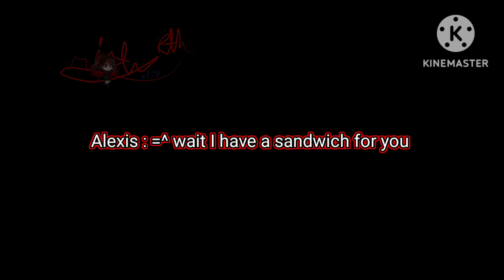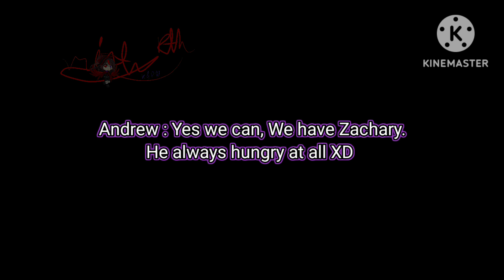my friend OCs back story (Jason and Dark) part 3 (GCMM) lazy lol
Hi guys it's me, Misty. sorry for I'm not upload because busy with work ok next GCMM is (secret) see you someday

OCs :
Carlos, Zachary, Adrian, Naylor, Andrew, Rianda, Alexis, Jayden, Kelsey, Cloudy, Selena, Oceana, Garcia, Flower and Edward

My friend OCs :
Jason and Dark Jason (Darkness_The_ShadowWolf)

Music I found on KineMaster :
Take Me There
Spring Again
Sunset On The River
Utopia
Nobody Home

* Asked or not for use my OCs is ok just making good content